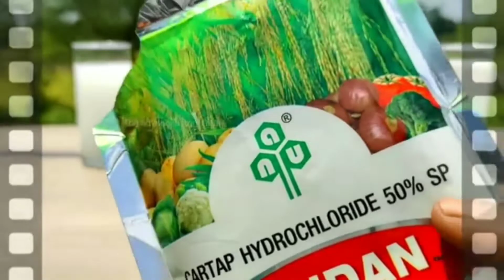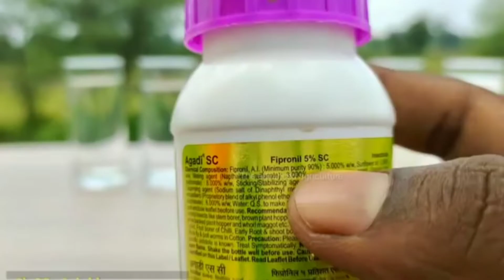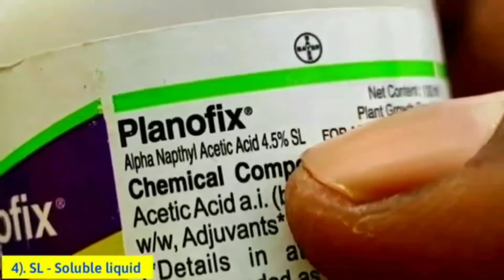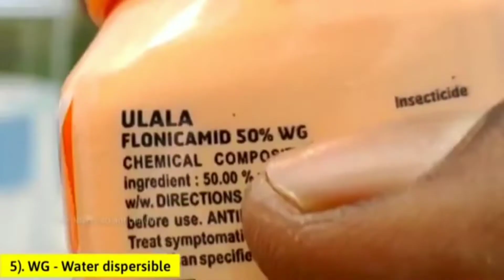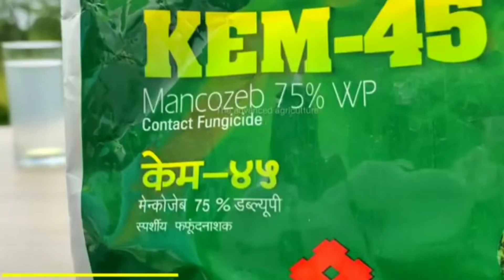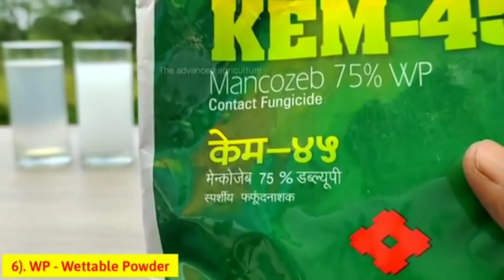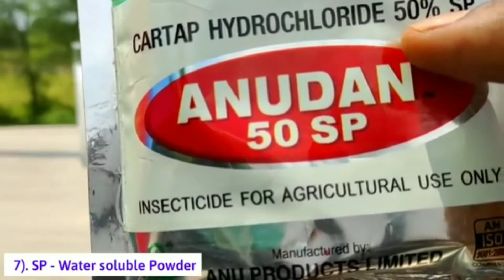कीटनाशक फार्मूलेशन |insecticide formula | technical | समझे महत्व | Ec,Sc,Sp,WG, WDG,GR,Wp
यह  वीडियो केवल किसान भाइयों के लिए है

insecticide formulation video

note: कीटनाशक दवाइयों को बच्चों और जीव जंतु की पहुंच से दूर रखें

Indian farmers